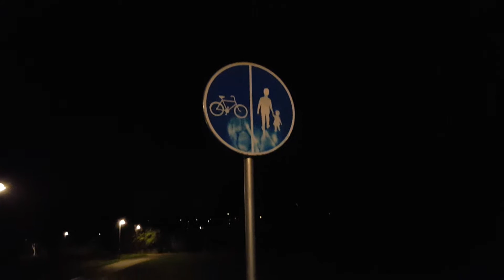Att utöva idrott 2